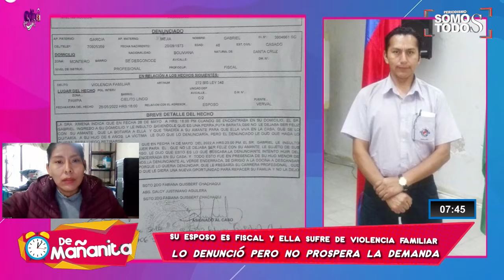Es fiscal de la FELCV y es violento con su pareja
Teme por su vida y la de su hijo, su pareja es fiscal de la Fuerza Especial contra la Violencia, ya lo denunció pero el le dice que tiene influencias y contactos que harán que su denuncia no prospere